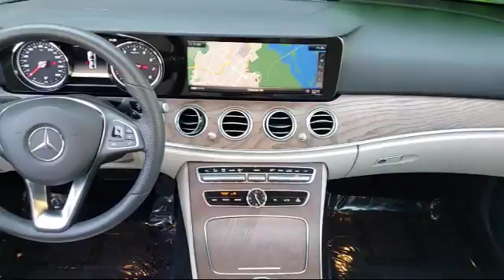2018 Mercedes-Benz E-class E 300 Fremont Milpitas Union City Sunol Newark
2018 Mercedes-Benz E-class E 300 Stock Number: R8305 Vin:WDDZF4JB1JA340143 Previous Rental.